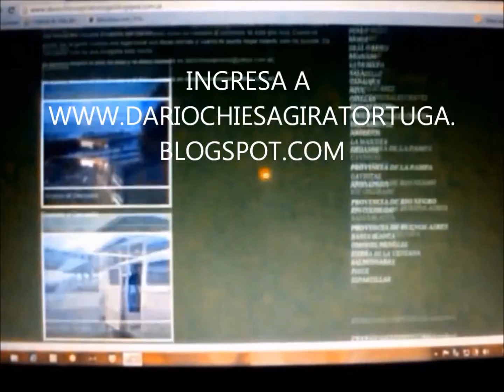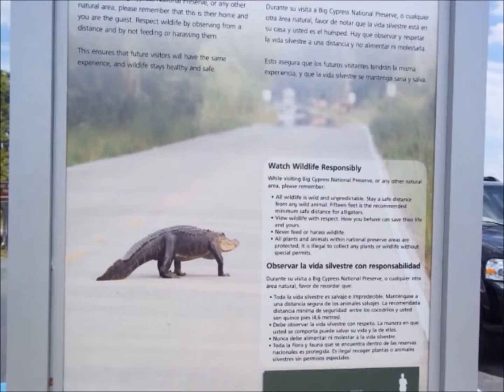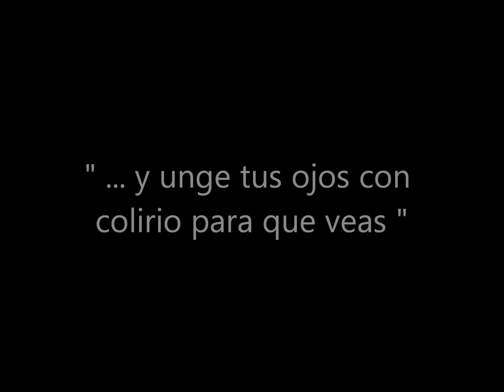POR LO QUE UD QUIERA DAR-DARIO CHIESA porloqueudquieradar Canción folkrockera/Playing for drunk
Canción incluída en el disco "por los caminos".